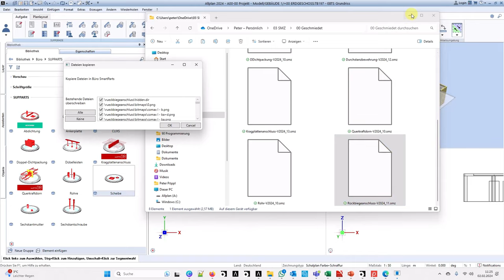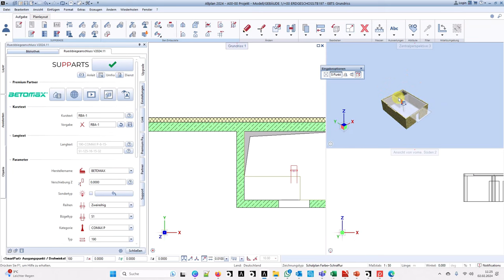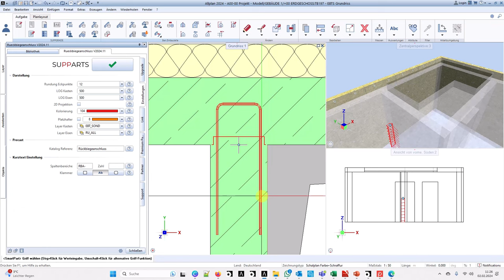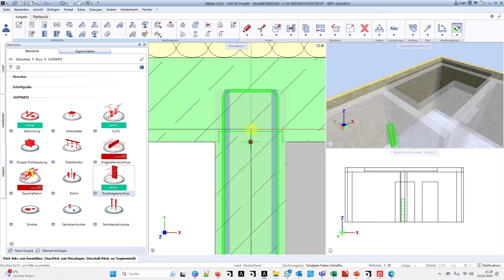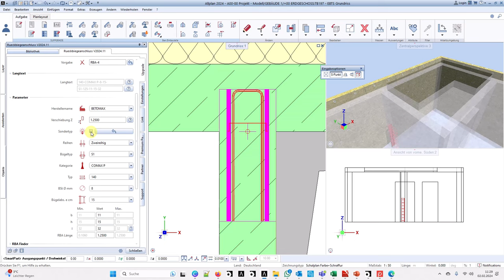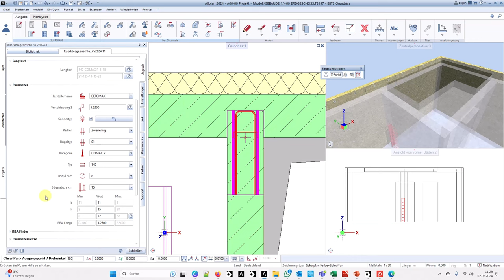Rückbiegeanschlüsse in Allplan